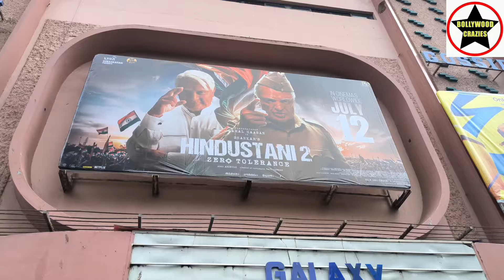Hindustani 2 Movie Huge Public Line Day 1 Evening Show At Gaiety Galaxy Theatre In Mumbai